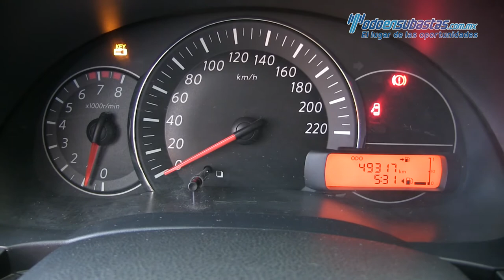Nissan March 2016 - 211841